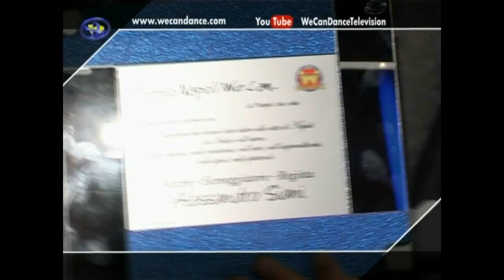wecandance la peggior settimana della mia vita film